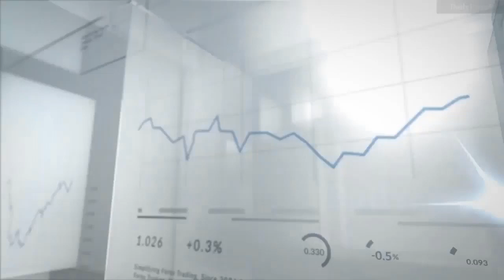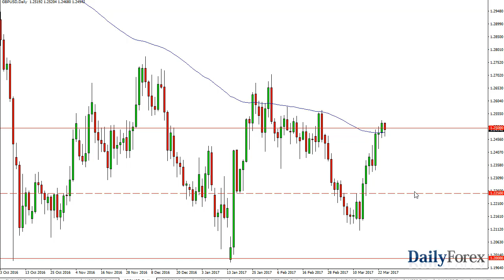EUR/USD and GBP/USD Forecast March 27, 2017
The EUR/USD pair initially fell on Friday, but found enough support at the 1.0750 region to turn around and form a hammer. It looks as if we are still going to continue to try and break above the resistance to continue going higher. On a move above the 1.0850 level, I feel that the market is free enough to go to the 1.09 handle, and then eventually the 1.10 level. If we break down, it would not be until we get below the 1.07 level what I would feel comfortable selling. At that point, I would anticipate moved to the 1.06 handle. This pair tends to be very volatile and choppy on short-term charts, but unfortunately that’s probably where were going to find ourselves trading as this market has a lot of noise.